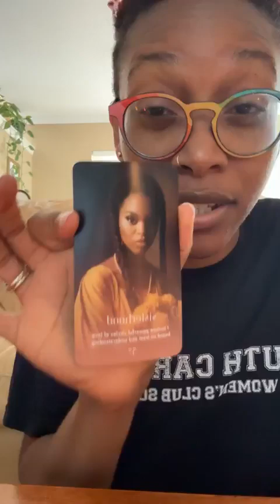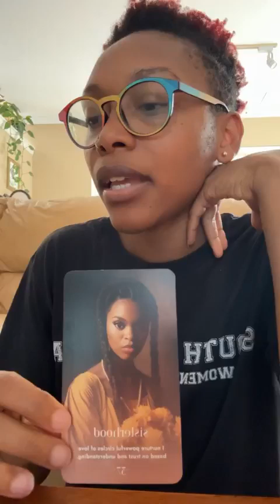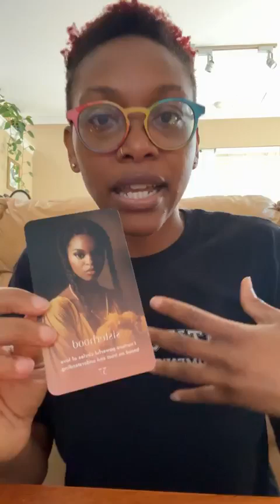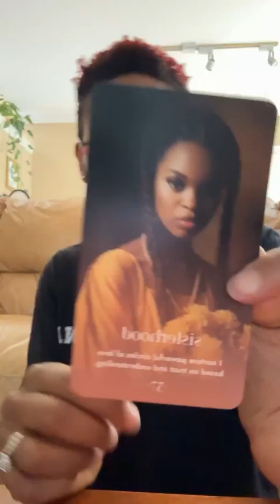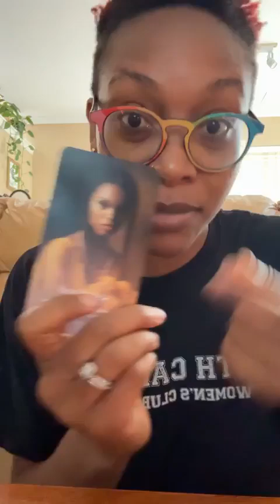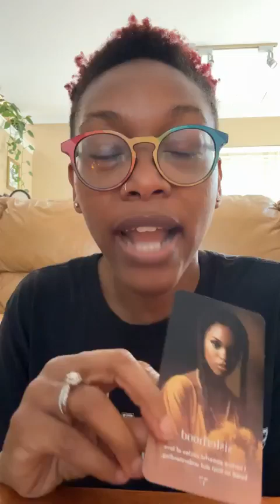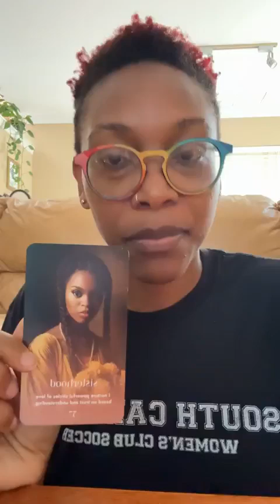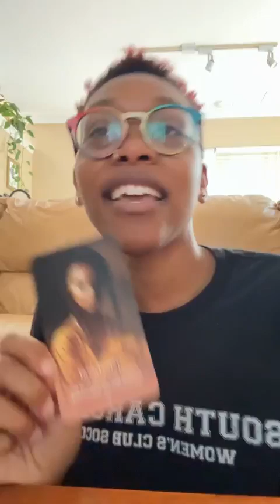👯‍♀️ Shoutout to my Sisters | 🎴Iconic Woman Oracle Card Pull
🎴 Join Latoya Dixon Smith, creator of the Iconic Woman Oracle card deck for a LIVE card pull.

📦 Pre-Orders for the Iconic Woman Oracle are open. The first 50 orders will receive a gift with their purchase (39 more left)! Orders will begin to ship in October